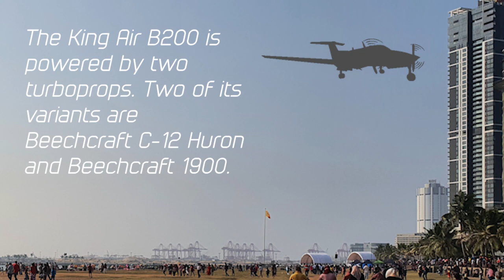King Air B200, Air Show at Galle Face, 2021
To create the aircraft line art and silhouettes that you see in this video, I used Adobe Illustrator. Adobe Illustrator is a vector graphics editing program.